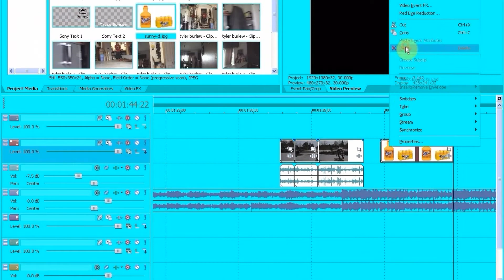sneak peak of tyler burlews part in "just relax"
yup it will release sometime twords the end of summer and it will be a full length video